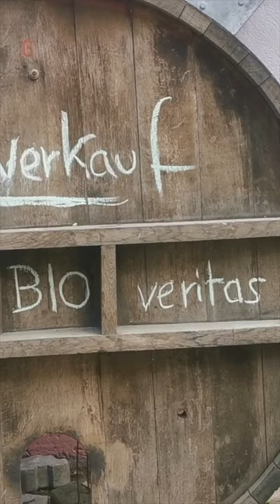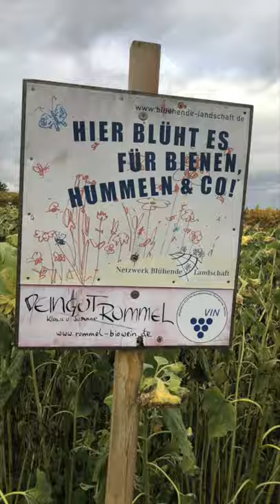OekoHofEinblicke // Folge #13: "PIWIs - Pilzwiderstandsfähige Rebsorten", Weingut Rummel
Klassische europäische Traubensorten sind anfällig für Pilzkrankheiten. Die Lösung für dieses Problem sieht Familie Rummel in der Züchtung neuer Rebsorten. Die Spezialität ihres Bio-Weinguts in der Pfalz sind deshalb "PIWIs - Pilzwiderstandsfähige Rebsorten". Klaus Rummel hat auf diesem Gebiet echte Pionier-Arbeit geleistet. Dreißig verschiedene Rebsorten wachsen auf dem Familien-Weingut, mehr als ein Drittel davon sind PIWIs.

OekoHofEinblicke: Die Corona-Pandemie hat ein nie dagewesenes Interesse an Lebensmitteln und ihrer Produktion geweckt. Ist die Versorgung in Deutschland sicher? Unter welchen Bedingungen werden Obst und Gemüse angebaut und geerntet? Und wie sieht die Tierhaltung aus? Antworten bietet jetzt eine Gemeinschaftsaktion der Bio-Höfe des Netzwerks Demonstrationsbetriebe Ökologischer Landbau.